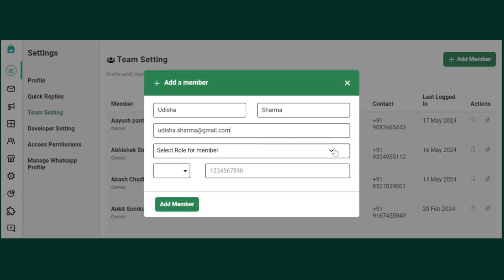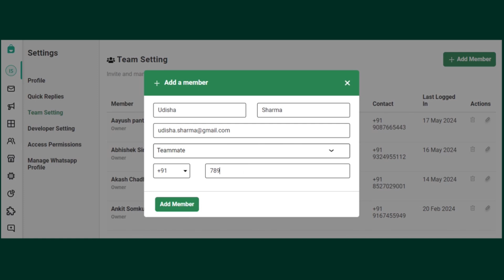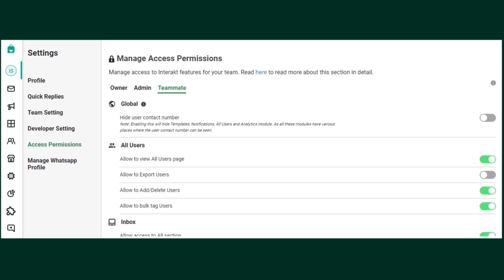How To Manage Team Settings, Roles & Permissions on WhatsApp | Interakt